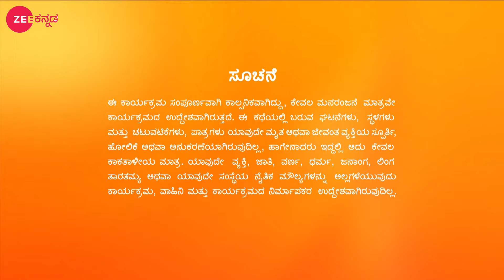Kamali | Ep.883 | ರಿಷಿ ಮನೆಯಲ್ಲಿ ಸತ್ಯನಾರಾಯಣ ಪೂಜೆ | Full Episode | Zee Kannada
Rishi Worries About Tara's Firm Decision About His Marriage. Kamali Reveals About Her Mother's Efforts In Bringing Her Up When Chandru Inquires About Her Father.

Show Name : Kamali
Producer/Star Cast :  Kamali,Rishi,Ankita,Ningi
Episode No : 883

Click here  watch Webisode on YouTube ►PLuOI2Oe0kP-F2afYpTilcZy4grJRsmtS4
Click here  watch Quick Recap on YouTube ►PLuOI2Oe0kP-HMFUUC1aDv2chscqt5GwCN
Click here  watch HIghlight on YouTube ►PLuOI2Oe0kP-GW8FO-f-jjnvbBq2mRp61l
Click here  watch Week In Shorts on YouTube ►PLuOI2Oe0kP-EQfaJmsYDYj8hse9AKU73a .
People who have watched Kamali have also watched these shows